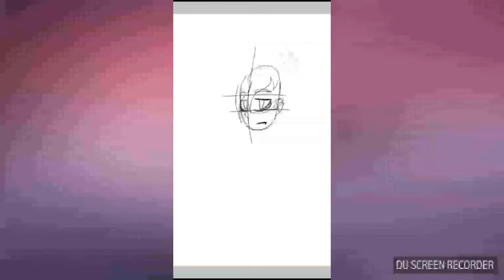Pink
This is what I think teens go through. Some more han others. We drown in are own problems, slowly loosing breath. Till next time, byyyyyee